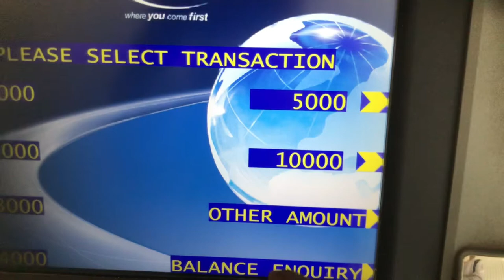GOVT. NATIONAL COLLEGE | COLLEGE TOUR | MET ADEEL | DAILY LIFE VLOG | AAHMED MALIK | AAVLOGS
Hi! I’m Aahmed Malik .On my channel, you will find Vlogging Videos. I love making vlogs of my daily life and sharing my experiences with you.